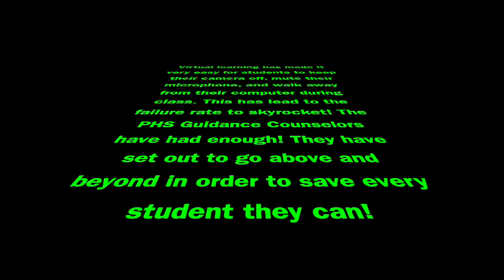Guidance2021 Faculty Follies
Patuxent High School Guidance Department Skit 2021